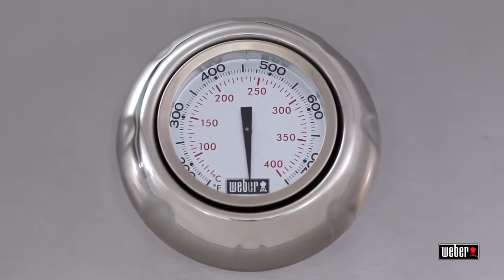Газовый гриль Weber Summit S-670 GBS